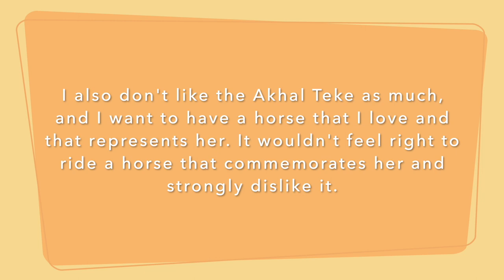Lots Of Ranting And Rambling: My Last Lease Ride, How Many Horses I Own & More || Let's Chat #14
I had a lot to say in this one, and to be honest I didn't know what to title it, but I found one. Any you'll know once you've watched this, my last lease ride was quite eventful. I have talked to my instructor about it, and we've agreed it's most likely that the mares are going into heat, making them grumpy and spicy. We unfortunately didn't get to deal with the issue on Wednesday during my lesson due to the ground outside being too soft and squishy to canter or jump in. It was alright for walking and trotting, but nothing more. Hopefully this upcoming Wednesday it'll be nice enough to do more though.
❤️Other Socials:
Instagram: Elle.equestrian.sso - follow me there!

This video was filmed on Star stable!
Click the link to enjoy a horse game full of adventures!

Live, laugh & love life!